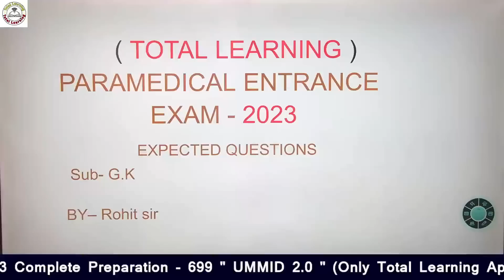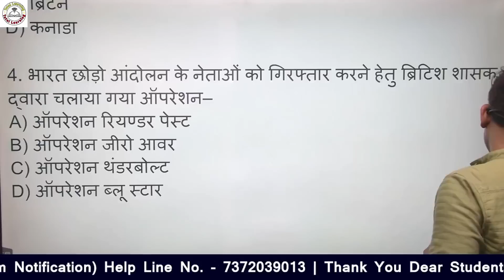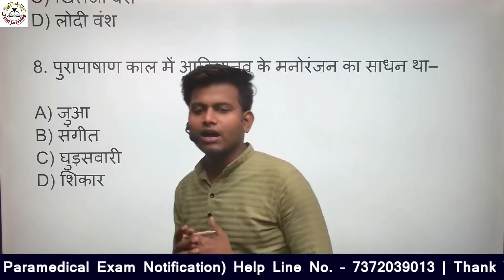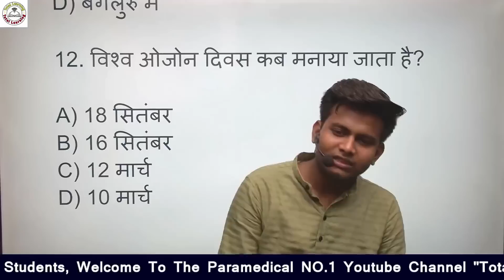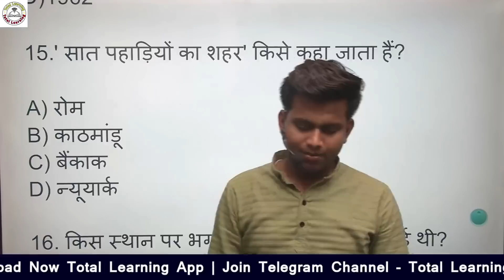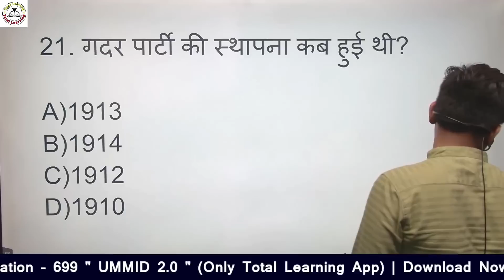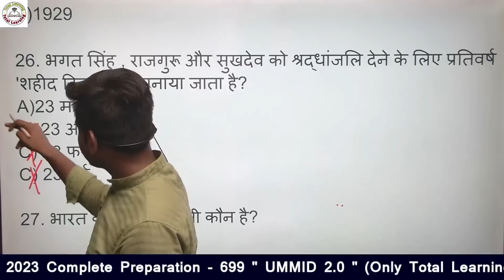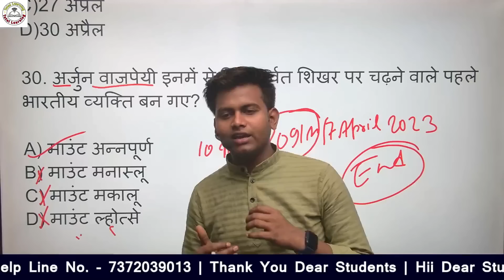paramedical (pm/pmm) exam 2023|bihar paramedical gk question 2023|paramedical previous year question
💥💥Polytechnic|| Paramedical||I.T.I  Entrance Exam Preparation Channel 💥💥

paramedical ka syllabus
Paramedical class
bihar paramedical
paramedical 2023
paramedical ki taiyari kaise kare
Paramedical questions 2023
bihar paramedical form kab aayega